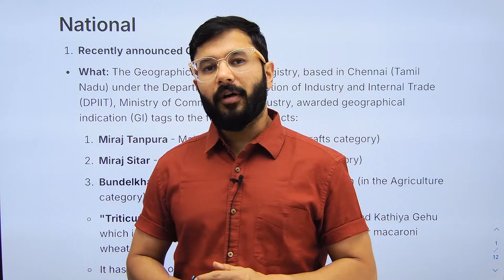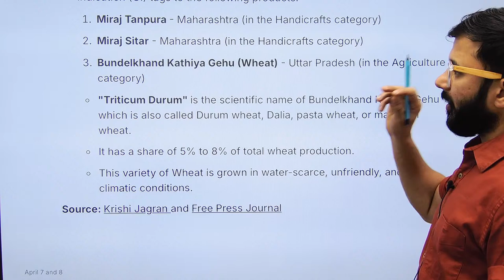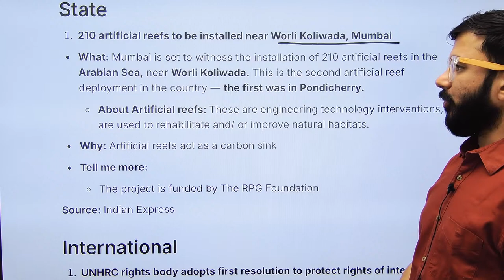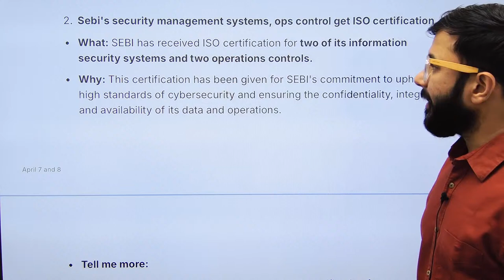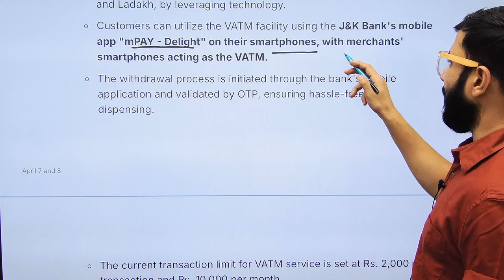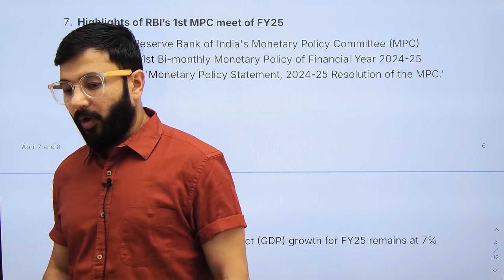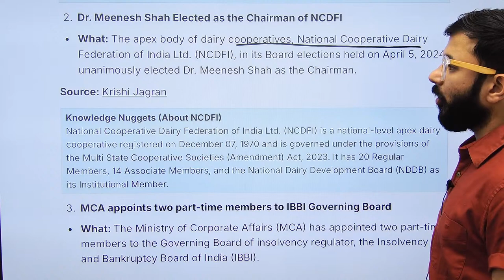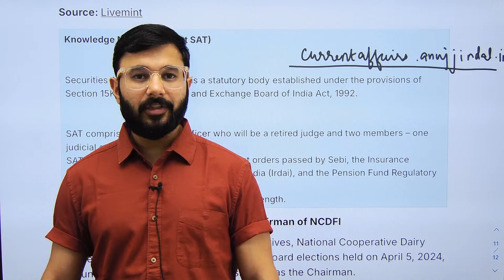RBI Grade B 2024 Preparation | Daily Current Affairs | SEBI Grade A 2024 | NABARD 2024 | Anuj Jindal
Stay ahead with "Daily Current Affairs" for RBI Grade B, SEBI Grade A, and NABARD 2024 exams with expert guidance from Anuj Jindal. Enhance your preparation with concise updates covering crucial topics, exam trends, and insightful analysis. Stay informed, stay prepared, and ace your exams with confidence.